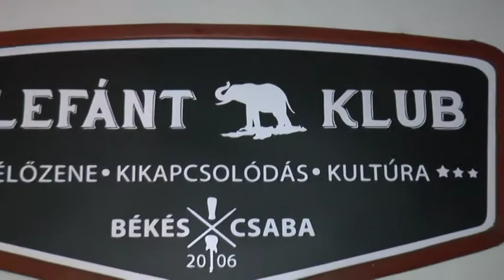Születtem Magyarországon 20150124